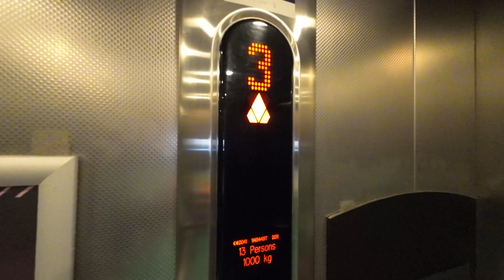Kone lifts @ Premier Inn London Stansted Airport